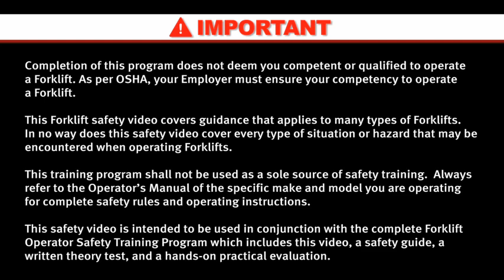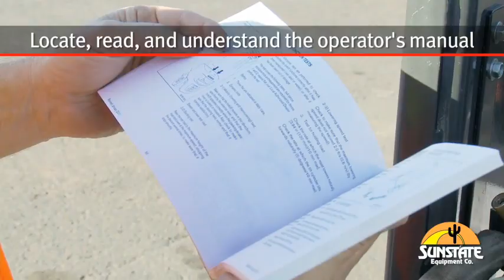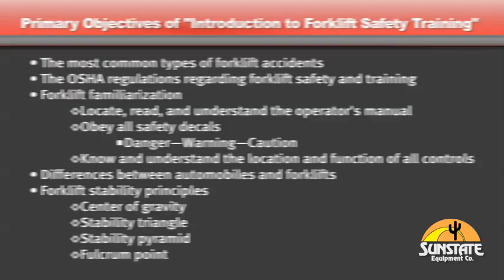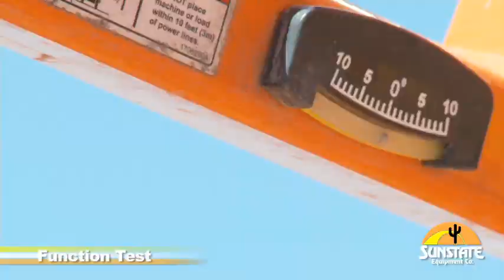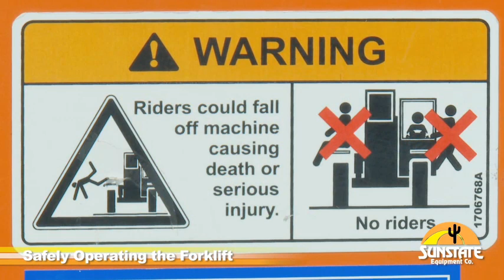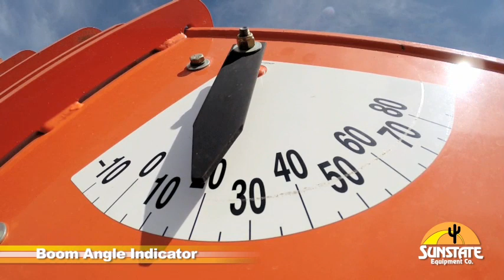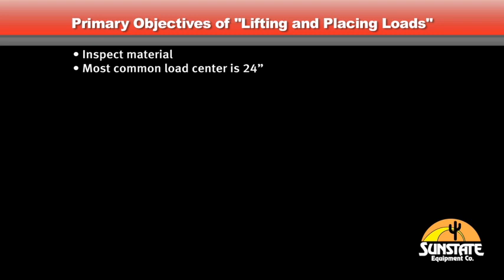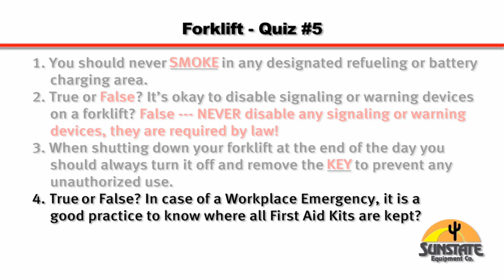Forklift Safety Dylan